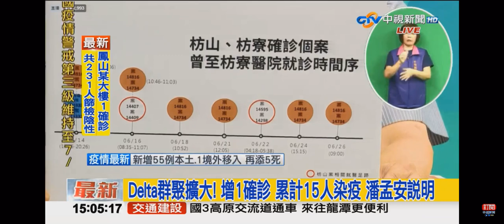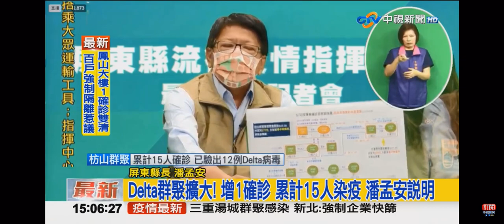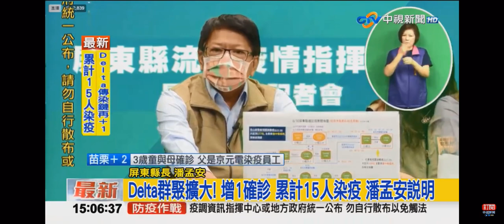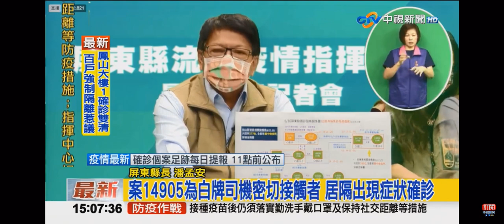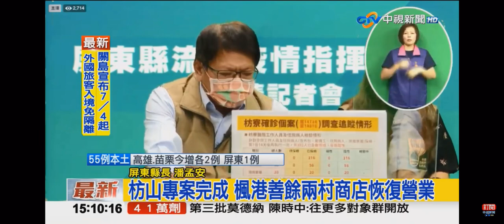2021-06-30中視1500整點新聞-Delta 群聚擴大! 增1確診 累計15人染疫 潘孟安說明